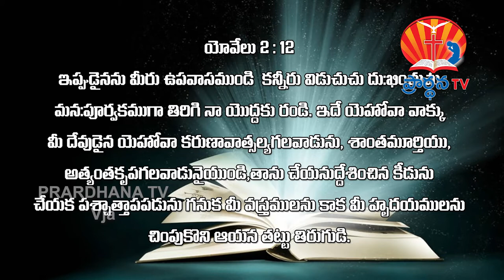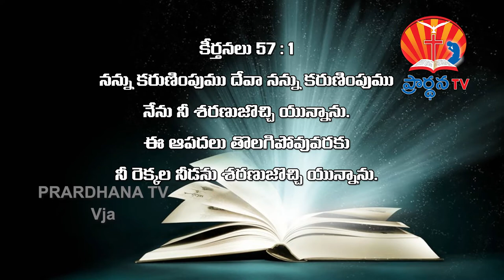k prasanth garu || 27-06-2018 || నేను నిన్ను సమకూర్చుదును